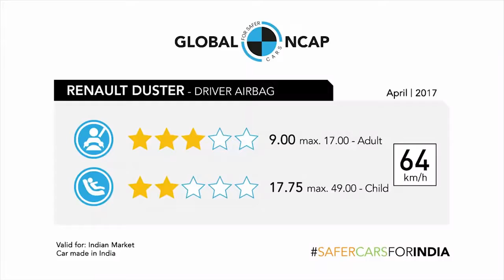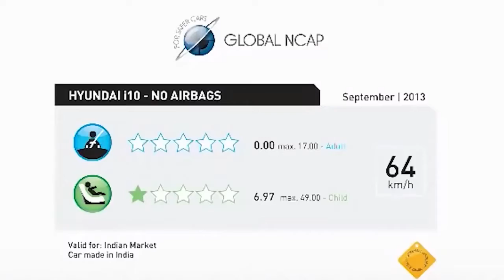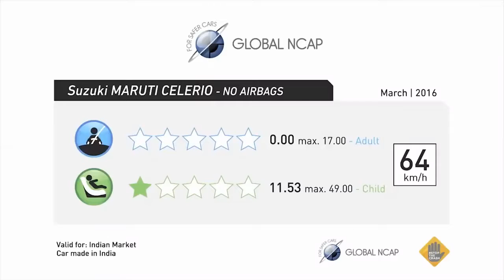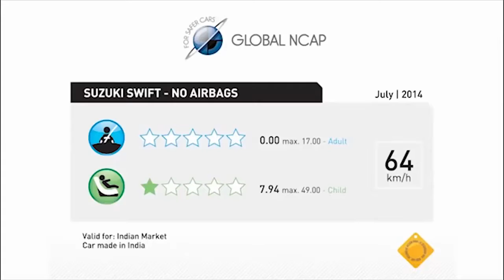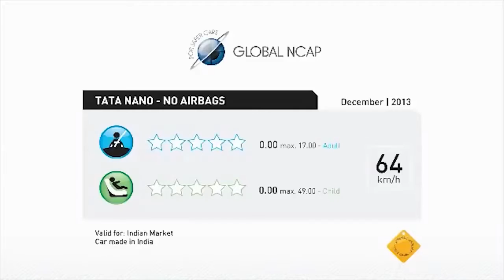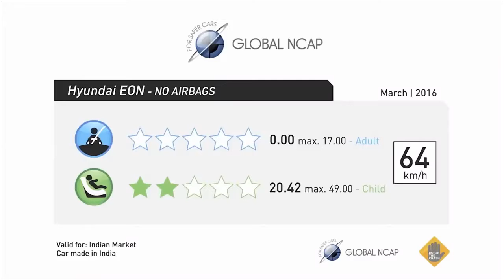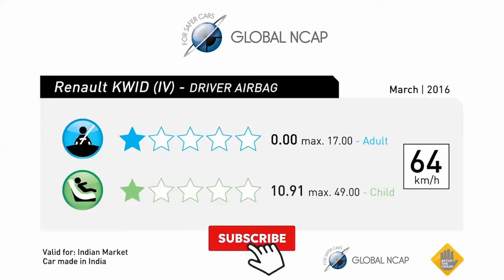Top 10 Unsafe Cars In India Worst Crash test of Indian cars